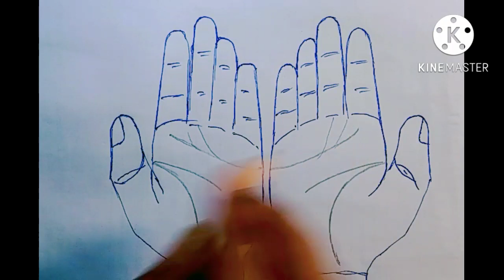जानिए हथेली पर चांद बनने का मतलब क्या होता है? What does A half moon on your plams means |moon luck